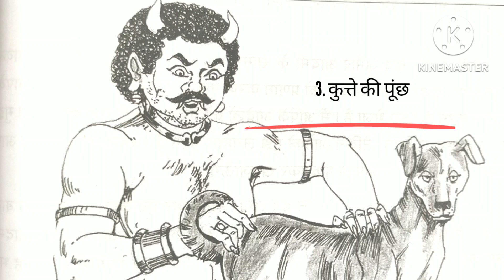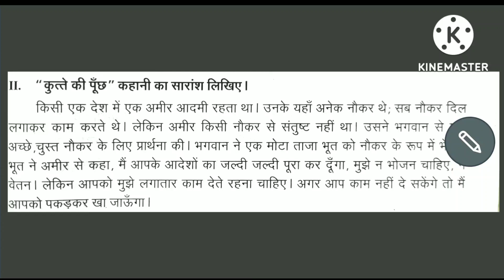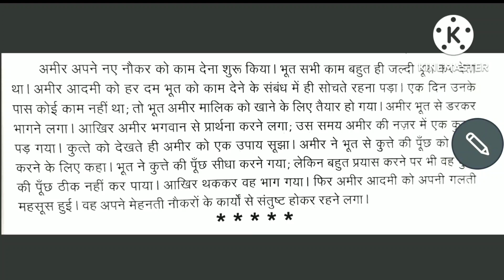Madhyama / 3. कुत्ते की पूंछ / कहानी /